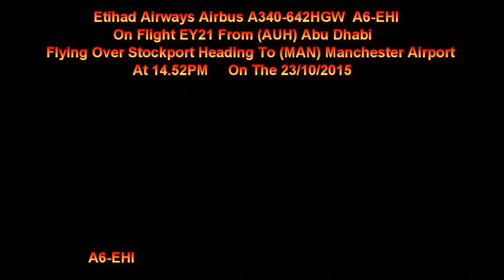Etihad Airways A340-642 A6-EHI On EY21 Flying Over Stockport Heading To Manchester Ap On 25/10/2015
Etihad Airways Airbus A340-642HGW A6-EHI On Flight EY21 From (AUH) Abu Dhabi Flying Over Stockport Heading To (MAN) Manchester Airport At 14.52Pm On The 25/10/2015